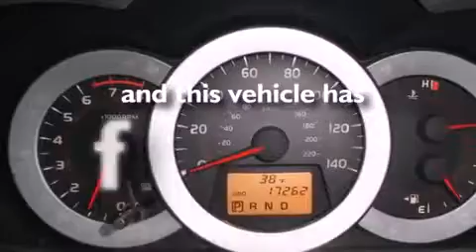2011 Toyota Rav4 Milwaukee WI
We have been honored to serve the West Allis WI area , we promise that your experience at our dealership will exceed your expectations ! Year : 2011 Make : Toyota Model : RAV4 Engine : 4 Cylinder Engine Trans . : 4-Speed A/T Exterior : Classic Silver Metallic Miles : 17,000 Interior : Ash Stock : X41447 Wilde Toyota 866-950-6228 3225 South 108th St. West Allis , WI 53227